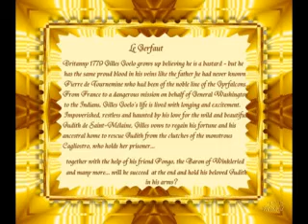Laurent le Doyen in "Le Gerfaut" (The Lure of the Falcon)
The story of Gilles de Tournemine and Judith de Saint-Mélaine at the time of Queen Marie-Antoinette and King Louis XVI. I dedicate this video clip to all Le Gerfaut fans. Le Gerfaut -  beautiful story written by my favorite author Juliette Benzoni...splendid performance by Laurent le Doyen as the hero Gilles de Tournemine...